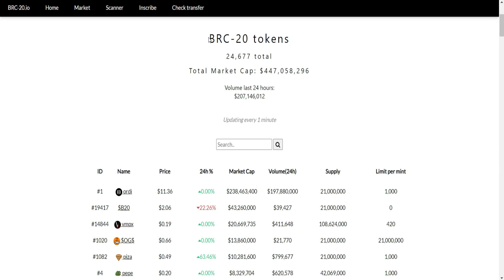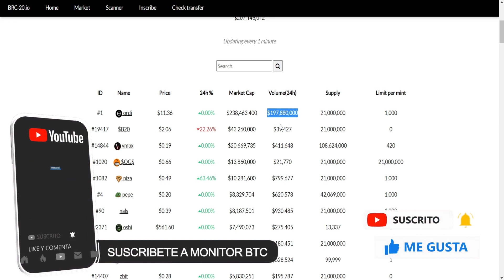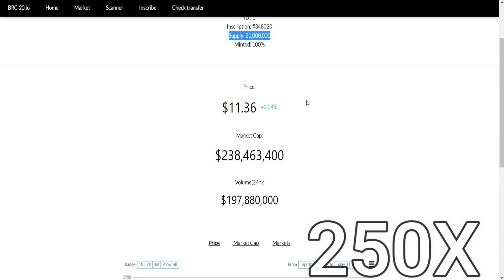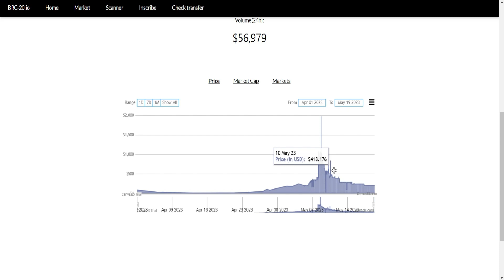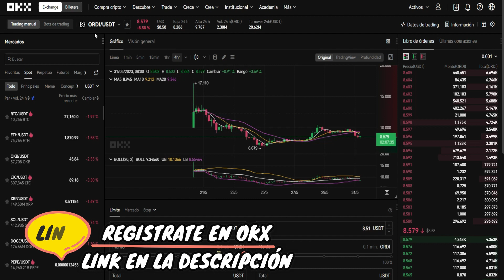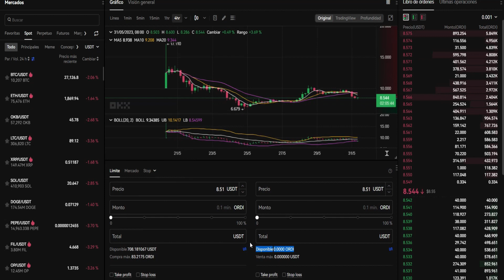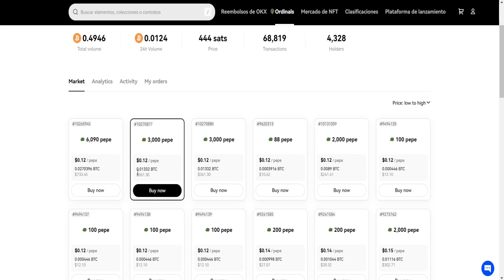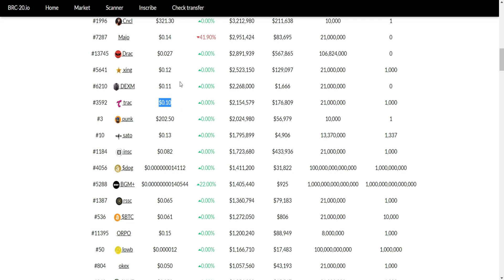🟡 Tokens BRC20 de la red de Bitcoin (Ordinals) 🟡 ¿Donde COMPRAR o VENDER estas Nuevas Criptomonedas?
🤑 OKX (20% MENOS en comisiones)

🔴Binance (20% MENOS en comisiones)